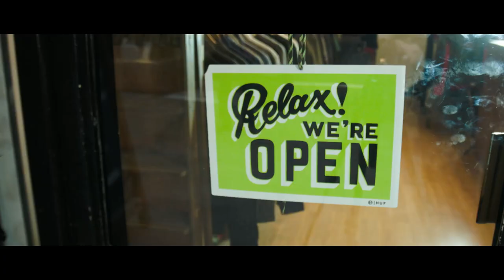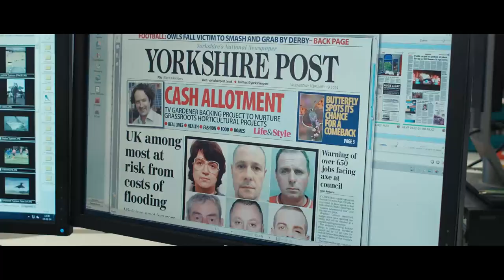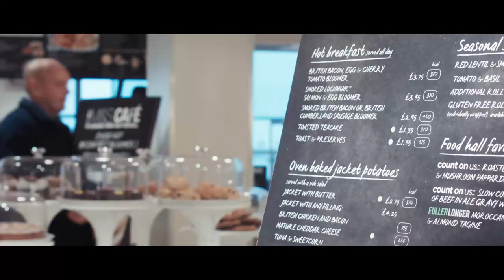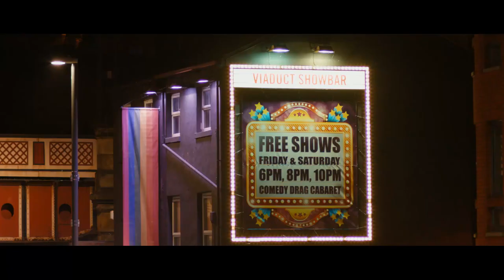Leeds Retail Association - "One Leeds" (full directors cut)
A film that tells the story of the Leeds experience through its business community by showcasing its exceptional offer. Visit leedsretail.co.uk.
In order of appearance:
Laynes Espresso
laynesespresso.co.uk/
Curiosity Allotment
Renaissance Arts
renaissance-arts.co.uk/
Cafe 164
Rabbit Hole
rabbithole.uk.com/
Split Design
split.co.uk/
Colours May Vary
Munro House
munro-house.co.uk/
Dots Printhaus
dotsprint.co.uk/
West Yorkshire Playhouse
Victoria Quarter
v-q.co.uk/
Accent Clothing
Leeds Rhinos
therhinos.co.uk
Yorkshire Evening Post
yorkshireeveningpost.co.uk
O2
o2.co.uk
Riot
riotdesign.co.uk
Yorkshire Design Group
ydg.co.uk
Stickyeyes
Bruntwood
bruntwood.co.uk
Leeds City Council
leeds.gov.uk
La Bottega Milanese
labottegamilanese.co.uk
Waitrose
Leeds Markets
leedsmarkets.co.uk
Friends Of Ham
Leeds City College
leedscitycollege.ac.uk
Marriott
marriott.co.uk
Belgrave Music Hall
Leelex Ltd
leelex.co.uk
MOJO
mojobar.co.uk
Everyman Cinema
Happy Daggers
happydaggers.co.uk
The Cockpit
thecockpit.co.uk
Credits:
Direction & Production: BlackBox Creative blackboxcreative.co.uk/
Script Narrator: Luke Dickson aliveandkickingtheatrecompany.co.uk/
leedsretail.co.uk